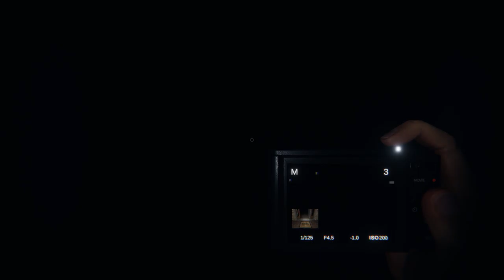3 Idiot's Hunt Ghost's | Phasmophobia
Hey everyone, it's been some time, but I thought why not get back into the swing of thing uploading wise, so sit back, relax, and let's get into the swing of things.